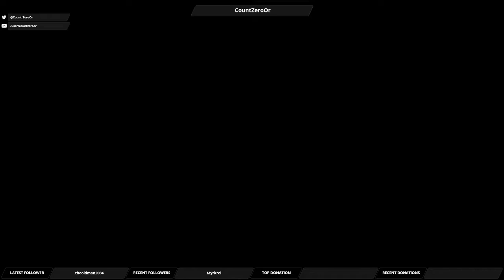Let's Play Mass Effect Andromeda: Part 44 - Back Door Fail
We try to find the back door into the Kett Stronghold without success.